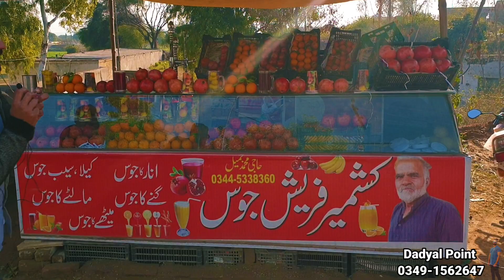Dadyal Juice Walay Ke Kahani || Ak Hath Sa Kamanay Wala Insan || Dadyal Point